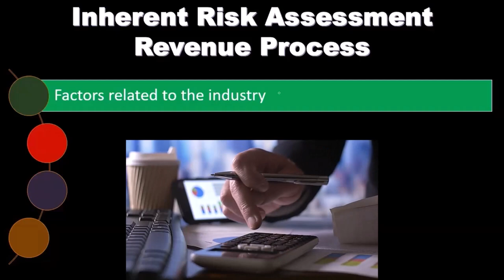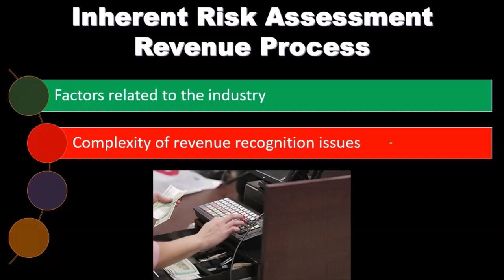Proceso de ingresos de evaluación de riesgos inherentes 10050 Auditoría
Proceso de ingresos de evaluación de riesgos inherentes
Auditoría